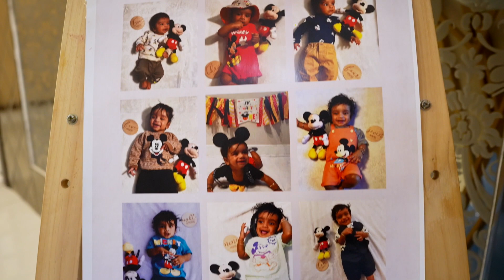Vyom turns one | Birthday cinematic video | Hyderabad | Moments by Chakri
We were privileged to be part of our beloved client Vyom birthday celebration.
Our team makes sure we get to cover the best moments which are cherished for a lifetime.

Hyderabad | Bangalore | Vijaywada | Visakhapatnam